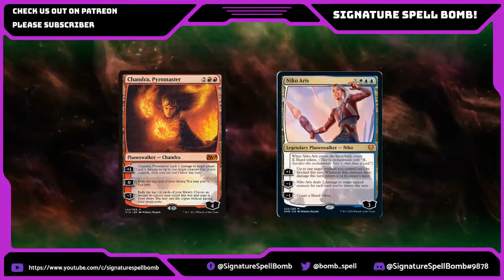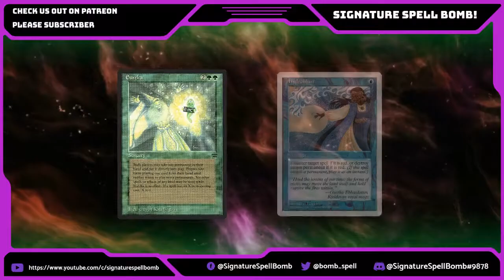2021 International Women of MTG - Da Bomb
Da Bomb video dedicated in highlighting some of my favorite female mtg artists.